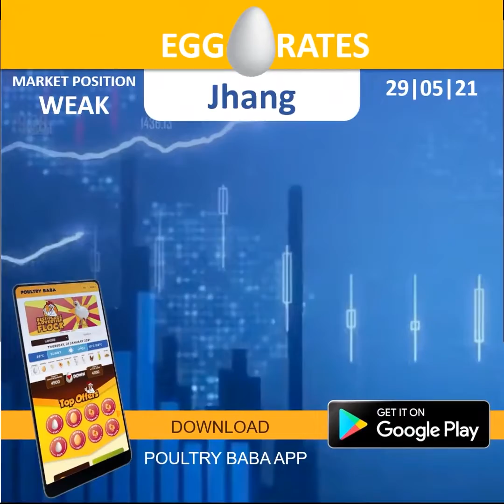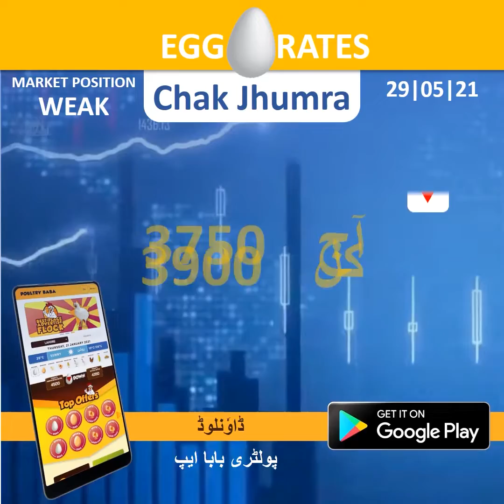Egg rate position May 29, 2021, Daily egg rates Poultry rates Egg business in Pakistan